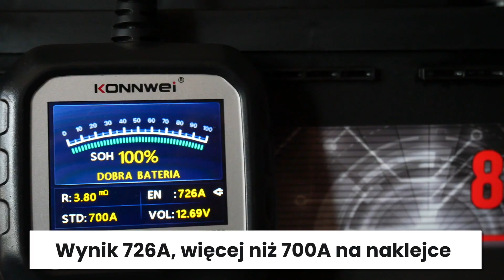Marka akumulatorów Specbat - jak trzymają parametry?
Przeprowadzamy test miernikiem akumulatora Specbat 85 Ah. Jak mają się realne parametry do tych podanych na etykiecie?